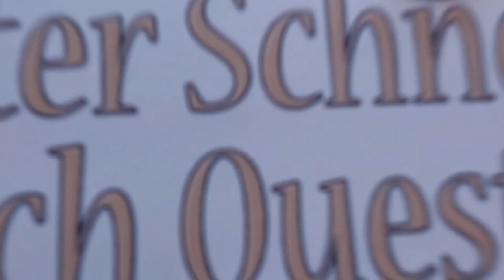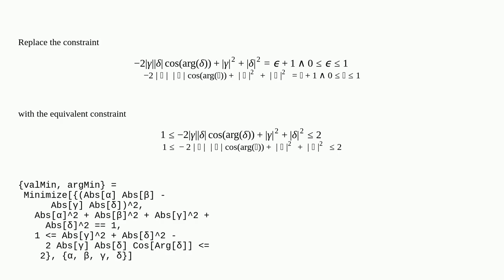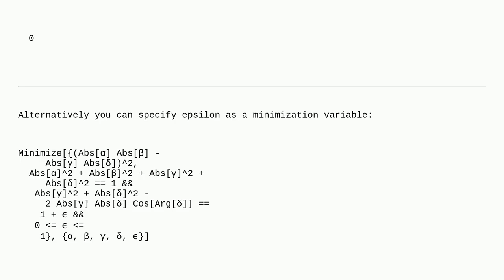Mathematica: Constrained optimization with complex variables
Constrained optimization with complex variables

A special thanks goes out to the community

  mathematical-optimization